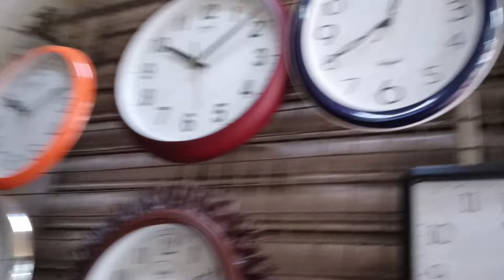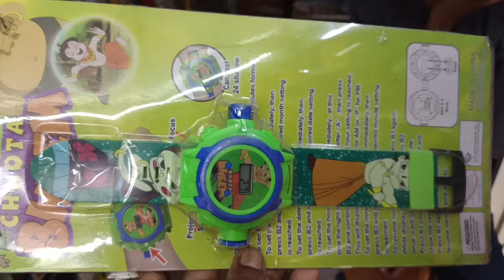നമ്മൾ മോനു കൊടുത്ത birthday gift കണ്ടോ guys | കിടിലൻ താറാവ് കറി | duck curry